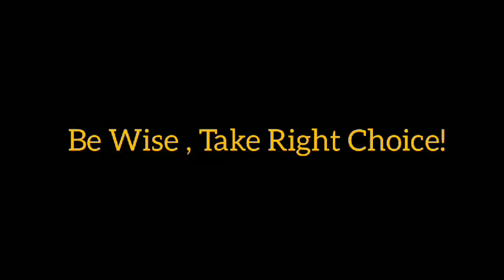What is your choice of Business Organization? | Random Interaction | Experiential Learning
Questions in Comments

 Platform : MS Teams
        Date : 7th Dec 2020
      Video : Self
    Editing : Rajasekhar, DMS Student, MBA Section A,  2019-21 Batch
     Venue : Lecture Hall 2, Department of Management Studies (DMS)